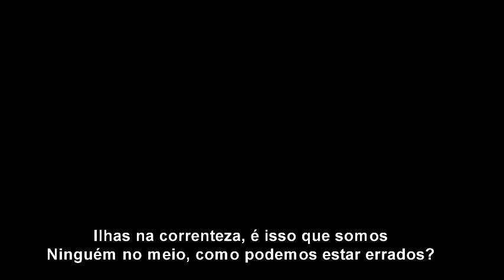Shawn Mendes and Miley Cyrus - Islands in the Stream (TRADUÇÃO/VÍDEO)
[Kenny Rogers]
I set out to get you with a fine toothed comb
I was soft inside, there was something going on

[Kenny Rogers & Dolly Parton]
Every beat of my heart, we got something goin' on

[Kenny Rogers]
Tender love is blind, it requires a dedication

Honest love, we feel, needs no conversation
And we ride it together, uh huh
Making love with each other uh huh

Islands in the stream, that is what we are
No one in between, how can we be wrong
Sail away with me, to another world
And we rely on each other, uh huh
From one lover to another, uh huh

[Dolly Parton]
I can't live without you if the love was gone
Everything is nothin if got no one
And you just walk in the the night

Too deep in love, and we got no way out
And the message is clear, this could be the year for the realthing

We can ride it together, uh huh
Makin' love with each other, uh huh

[Kenny Rogers]
(Sail away)

[Dolly Parton]
(Ohhhhh, sail away with me)